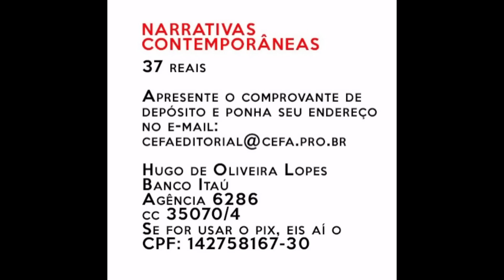O SERVIÇO DE LUCIANO HUCK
Não fez a inscrição ainda no CURSO DE POLÍTICA?
Ou pelas contas bancárias:
1) Banco do Brasil. Agência: 0505-3. Conta Poupança: 3147-X  Opção 51
2) Itaú. Agência: 6612. Conta Corrente: 31747-6 ou Conta Poupança: 31747-6/500
Se precisar do CPF é só pedir pelo email no link do "tudo".